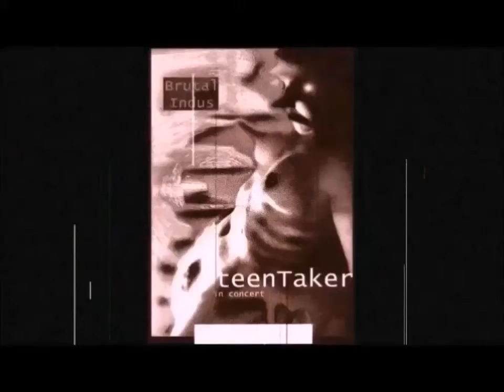teenTaker - Near death experiment (2009)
Artwork by Arno BOOGA
"teenTaker" was a one-man-band created by Jerem DEFF in 1999 after the fade out of in OCTAVO's activities. An absurd name that sounds pretty cool for an undefined project. The project was oriented in metal and electro-industrial styles. After many demos and a never released album project, Deff decided to stop teenTaker to continue different projects.